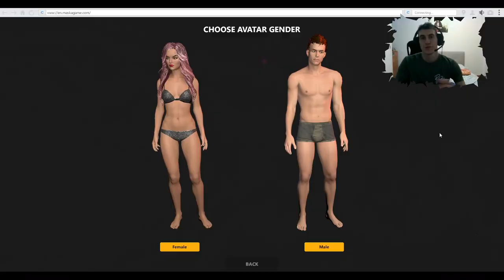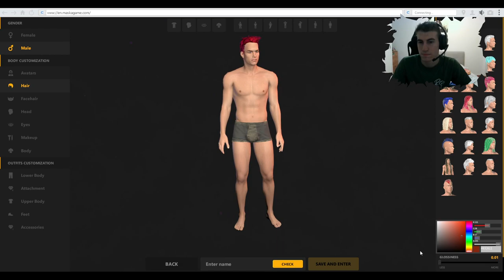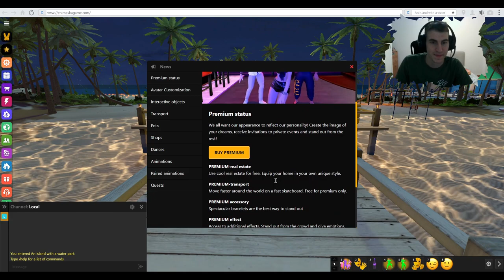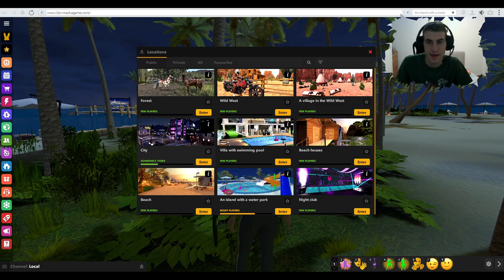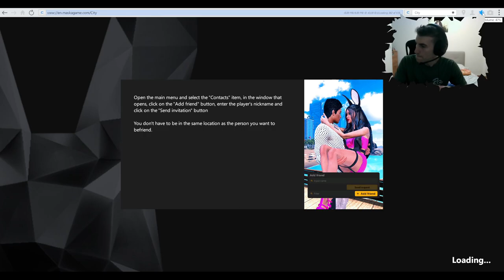Alla Ricerca di Vita | Maska - Proviamolo!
Oggi provo a trovare forme di vita in questo metaverso.. Chissà se esistono leggi anti stalker anche in questo mondo...
Maska è un mondo virtuale pieno di divertimento e opportunità. Puoi partecipare a feste, conoscere persone, creare il tuo avatar unico, fare avventure per guadagnare ricompense, creare la tua casa dei sogni e anche avviare la tua attività. Grazie ad un potente editor, Maska ti permette di esprimere la tua personalità e diventare chi vuoi.
   ℒink ⋃tili
➥Like e 1080p o siete delle lettere